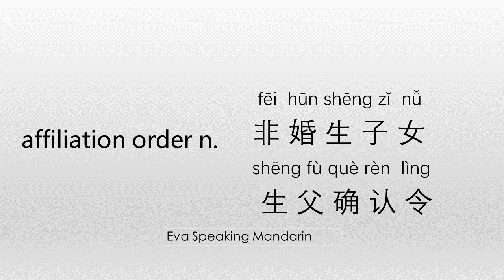How to say ☆affiliation order/非婚生子女生父确认令☆ in Chinese Mandarin